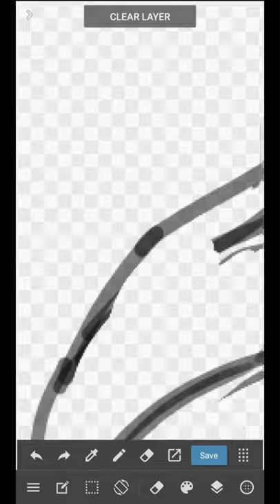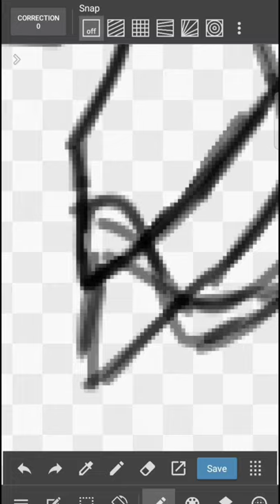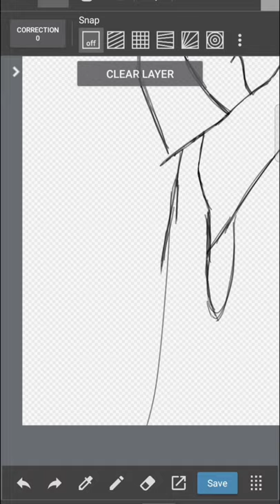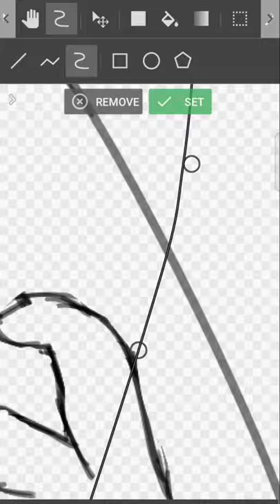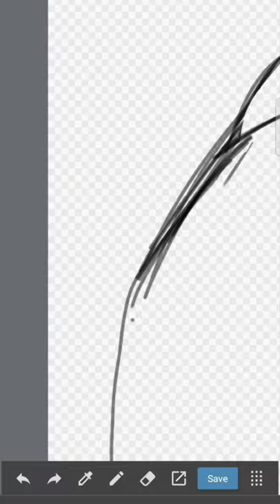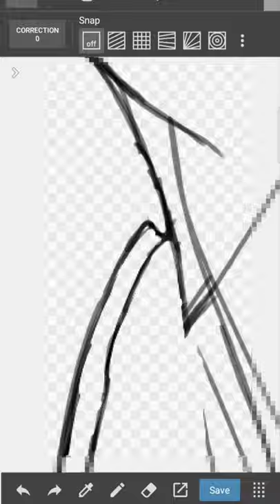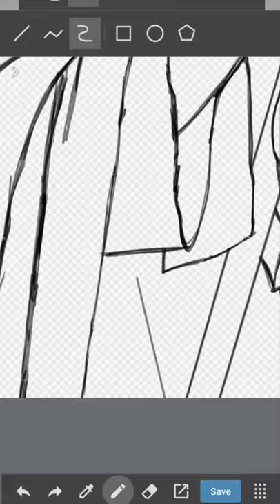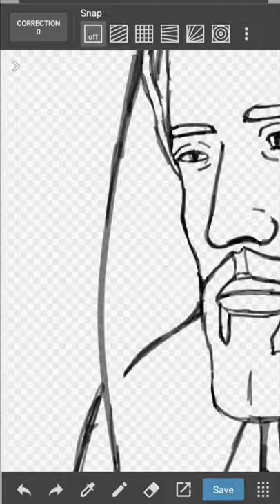Christ the Good Shepherd Speedpaint : PART - I | Richard D3rd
Christ the good shepherd painted on Medibang paint. Part I

jesus christ movie,
jesus christ story in hindi,
jesus christ movie in hindi,
jesus christmas songs,
jesus christian song,